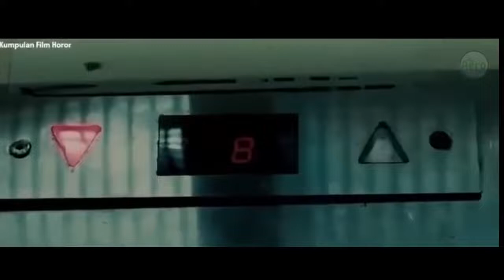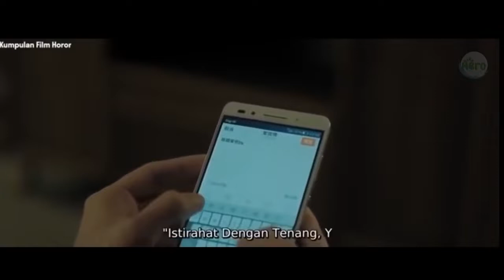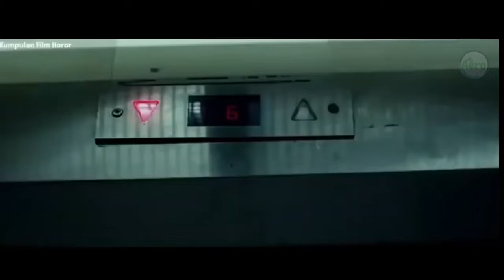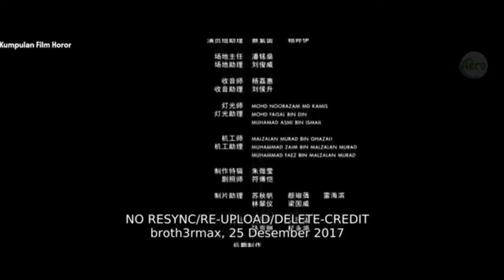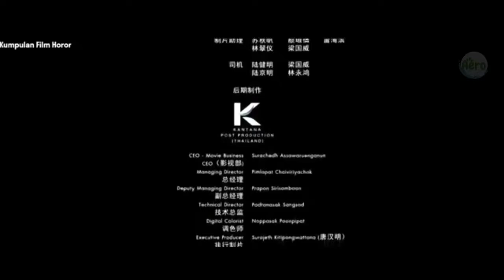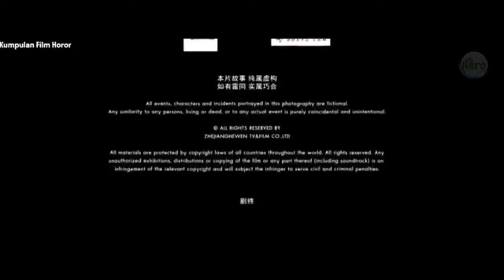HAUNTED HOTEL Best Korean horror film